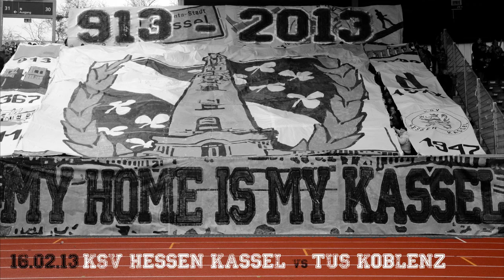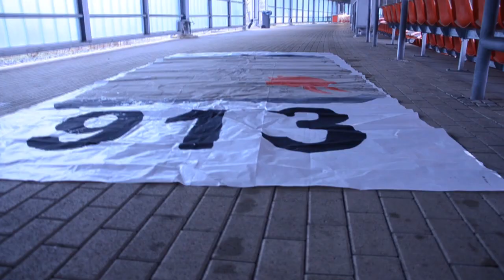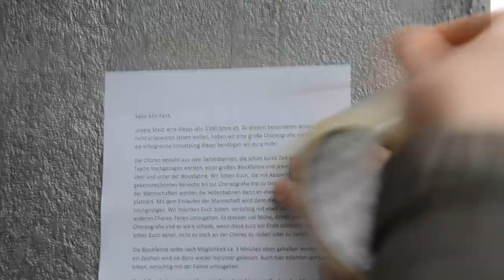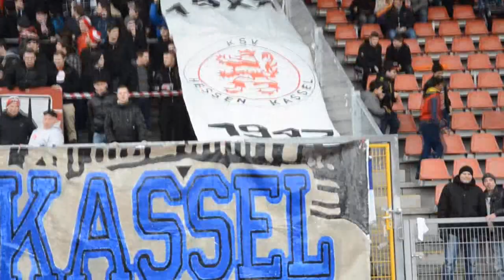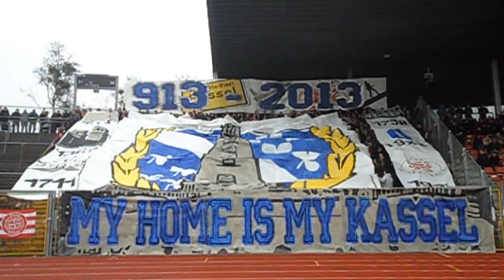1100 Jahre Kassel Choreo - KSV Hessen Kassel vs. TUS Koblenz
Musik: Slap Stick - Reggae Reggae & French collective - To the edge of binary (by Willbe)